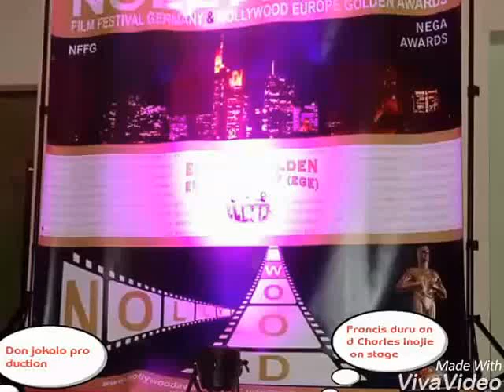Francis Duru and Charles Inojie at the Nollywood Europe Golden Awards, Germany 2016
A brief comedy session featuring show host/MC Charles Inojie and Award recipient Francis Duru at the 2016 Edition of the Nollywood Europe Golden Awards that held in Frankfurt Germany. The clip was recorded live by Don Jokolo and shared with Leisure Quest Blog, the official Nigeria Press Crew that covered the event